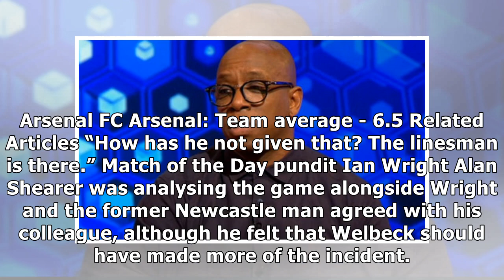Arsenal legend ian wright fuming at referee andre marriner after man utd clash